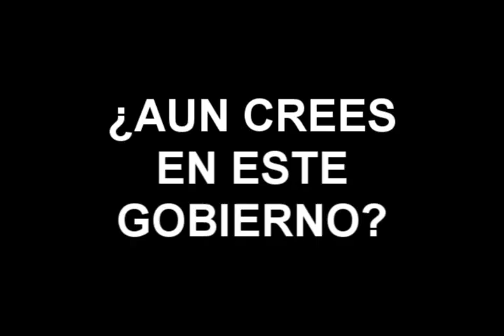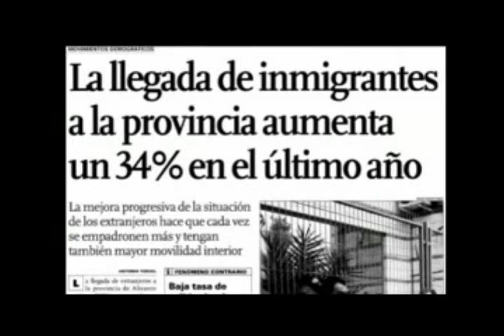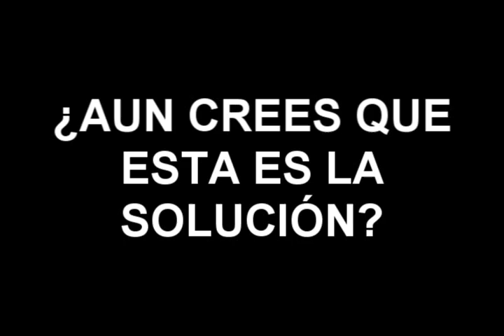Acto 28 de Octubre de La Falange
Video emitido en el acto del 28 de Octubre de 2006 de La Falange, en el Palacio de Exposiciones y Congresos de Madrid.